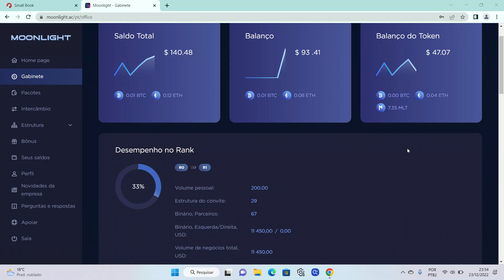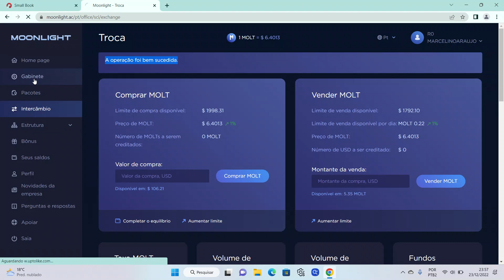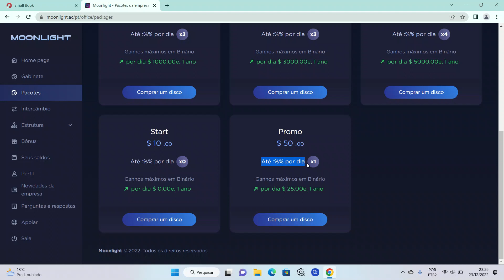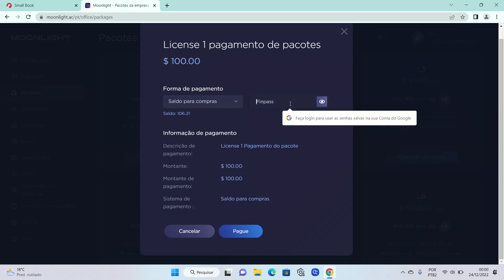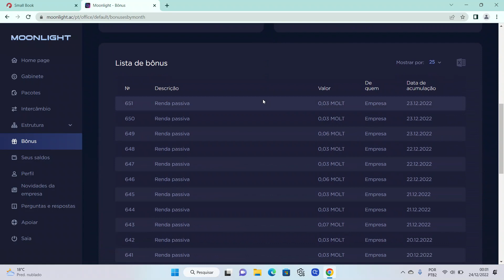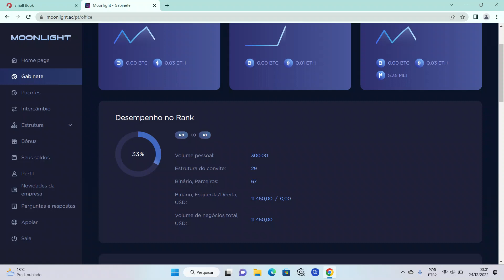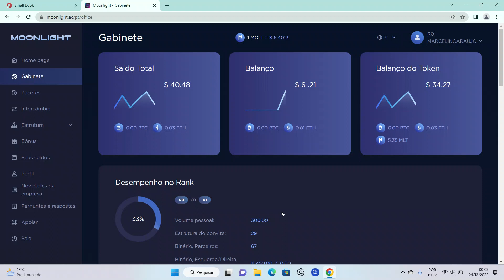Atualização do Preço do Token Molt Hoje 23 12 2022 da Cryptomoeda Moonligth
Preço do Token Molt Hoje 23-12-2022 da Cryptomoeda Moonligth

Venha multiplicar o seu dinheiro com a mooonligth..

Através do seu sistema BUNDING CURVE a moeda moonlight só aumenta e nunca cai a sua valorização..